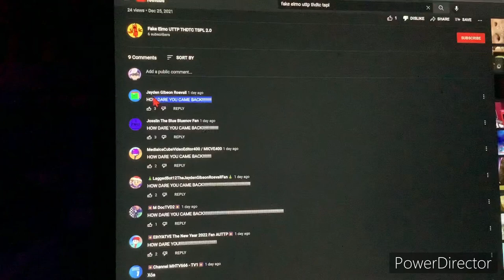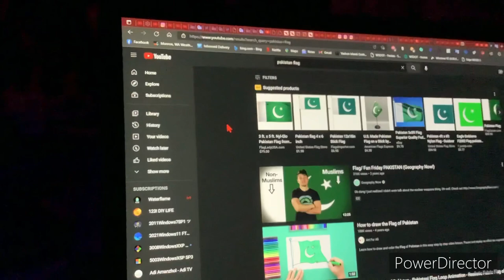I SENT FAKE ELMO UTTP THDTC TSPL 2.0 TO PAKISTAN!!!!!!